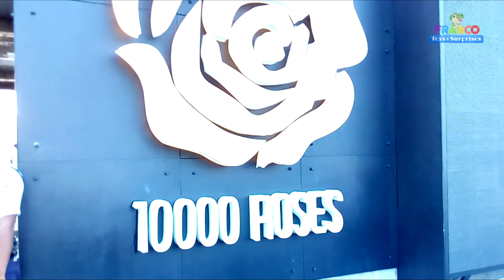10,000 LED roses | Discover the amazing beauty of 10,000 LED white roses in CEBU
Discover the amazing beauty of 10,000 LED white roses in CEBU Philippines together with Franco! The most visited tourist spot in Cebu, the beautiful 10000 roses in Cordova.

Disney Cars 3 | New Mcqueen turned Fabulous Lightning Mcqueen Swap and Play Free Wheel Car Review

Bad Kid Messed Up at Toys R Us During Toy Hunt - Franco's Day: A Toy Hunting Special

McDonalds Back to School Fun Day: Surprise Toys from Despicable Me 3 Movie + Games with GRIMACE

Kid goes to shopping: Bought Superheroes shirts and went ahead to toys section and arcades play

Kids having fun at the pool and learns to swim at the 4 ft water with Inflatable

Toddler Owns the WHOLE PRINCESS PALACE INFLATABLE BIG SLIDE & RODE A BEAR + TOY HUNTING at TOYS R US